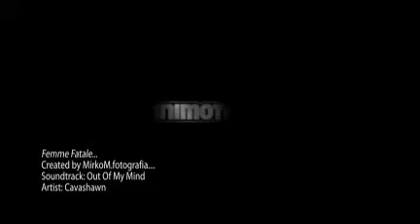Femme Fatale...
Photo Mirko Monaco
Model Eugenia Chiasserini
Mua&Hair Silvia Gerzeli
Assistant:Biagio Buonora&Francesco Tenuta